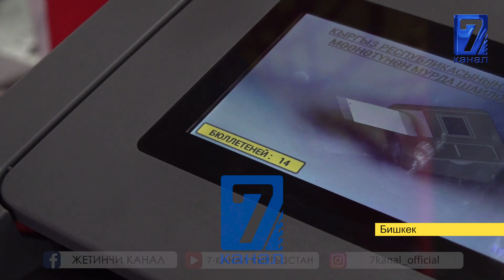САДЫР ЖАПАРОВ УБАДАЛАРЫН АТКАРА АЛАБЫ?